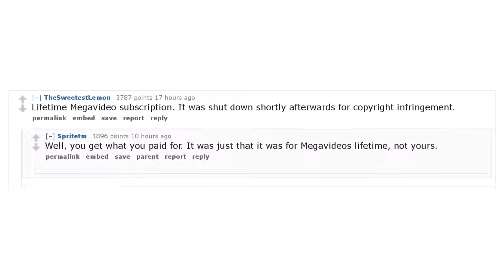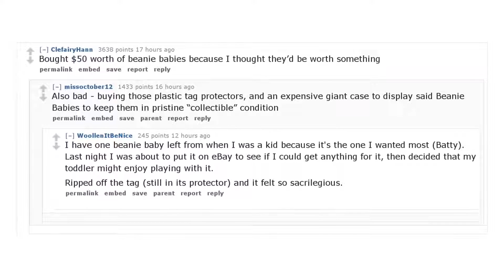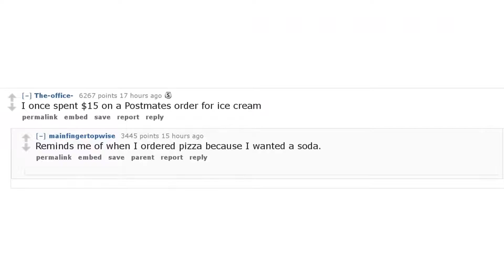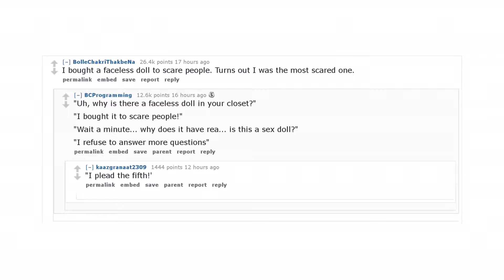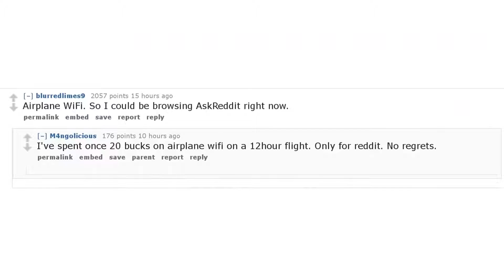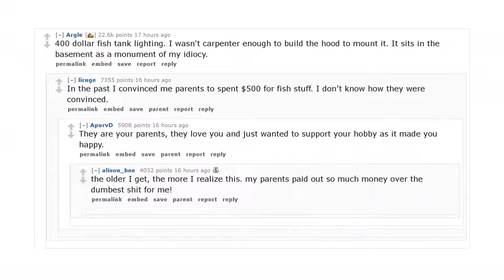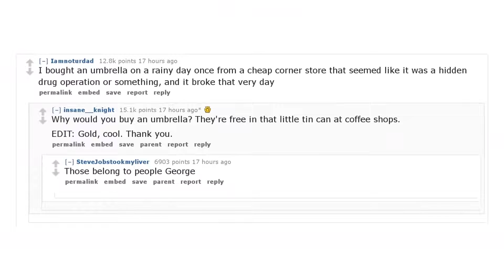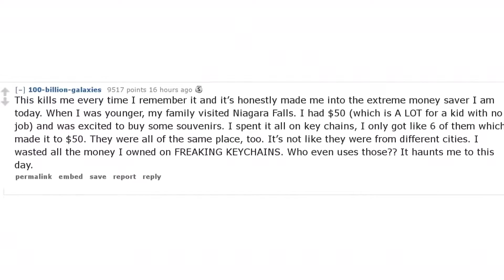Reddit Takes: What are some dumb purchases you made?